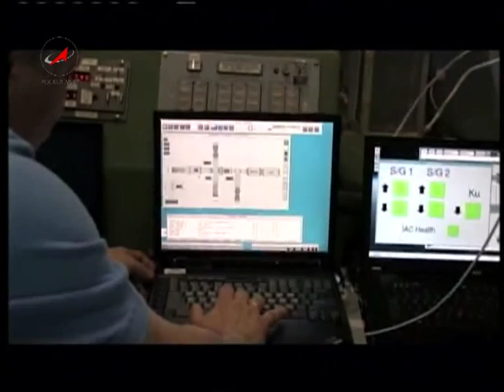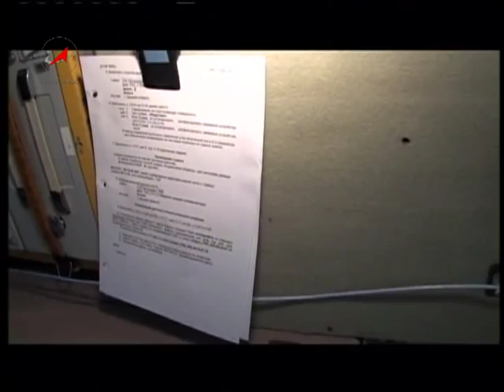Космонавты изучают Байкал. Cosmonauts are Studying Baikal.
Космонавт Федор Юрчихин с борта МКС провел видео и фотоспектральную съемку в рамках подводно-наземно-космического эксперимента по изучению извержения газа метана и наличия газогидратов в озере Байкал.
Cosmonauts are Studying Baikal.
Cosmonaut Fyodor Yurchikhin has conducted a video and photospectral shooting in the framework of the underwater-ground-space experiment devoted to studying eruptions of methane and gas hydrates in Baikal lake.
Les Cosmonautes Etudient Baïkal.
Le cosmonaute Fiodor Iourtchikhine a effectué le tournage vidéo et photospectrale dans le cadre de l'expériment abyssal-terrestre-spatial consacré a l'étude des éruptions de méthane et des hydrates dans le lac de Baïkal.